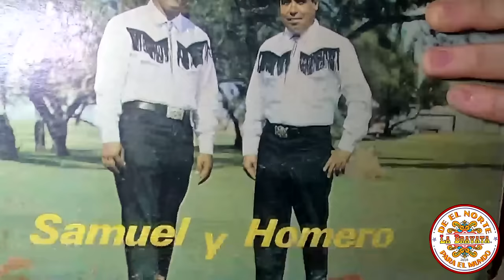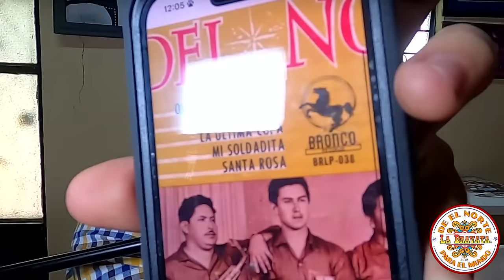Entrevista #95 Samuel Zapata / Ultimo Cadete / Acordeonista / Los Luceros del Norte /